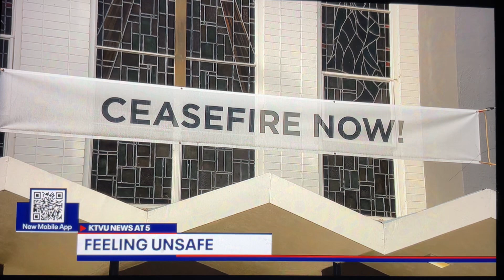KTVU Fox 2 News at 5pm open November 1, 2024